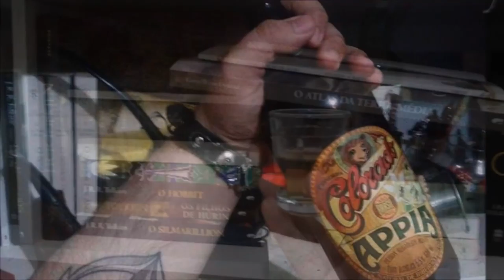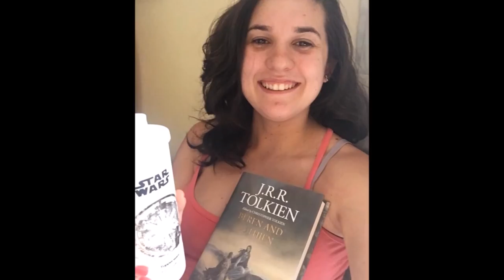Tolkien Toast 2018 | TT Extra 32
Tolkien Birthday Toast, ou apenas Tolkien Toast, é o brinde feito a Tolkien no dia do seu aniversário. Veja as imagens dos Tolkien Talkers homenageando “The Professor” no último dia 03 de janeiro de 2018.

Amazon Prime: amzn.to/2LLDY1Z
Padrim: goo.gl/7n4cjd

EDIÇÃO
Sérgio Ramos com auxílio de Gustavo Fritzen

MÍDIAS SOCIAIS

TRILHA SONORA

Nicholas Jacobson-Larson